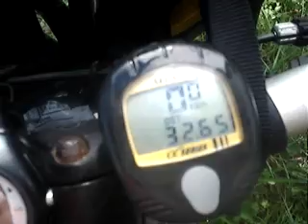Estrada de Serviços Ecovias Novembro 2009 Parte III